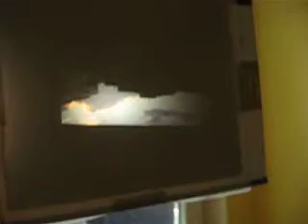Amar 105mm f/4.5 (enlarger lens) cardbox largformat camera part 1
Short video showing angle of view of that lens.
Obiektyw powiększalnikowy, wyprodukowany w Polsce. Ogniskowa to f=105mm (na obiektywie niestandardowo podane w centymetrach).